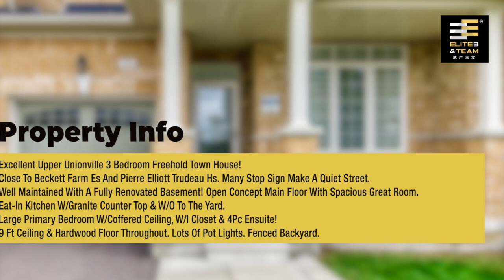9 Brock Ave, Markham - Elite3 & Team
9 Brock Ave, Markham is listed by Oakville Realtor Elite3 & Team.

Excellent Upper Unionville 3 Bedroom Freehold Town House! Close To Beckett Farm Es And Pierre Elliott Trudeau Hs. Many Stop Sign Make A Quiet Street. Well Maintained With A Fully Renovated Basement! Open Concept Main Floor With Spacious Great Room, Eat-In Kitchen W/Granite Counter Top & W/O To The Yard. Large Primary Bedroom W/Coffered Ceiling, W/I Closet & 4Pc Ensuite! 9 Ft Ceiling & Hardwood Floor Throughout. Lots Of Pot Lights. Fenced Backyard.